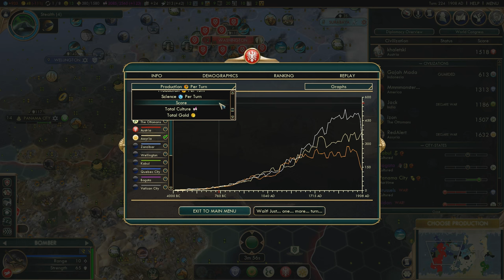Австрия против всех! Серия №8: Так, а кто победил? (ходы 214-...). Civilization V: BNW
Новый FFA-сериал! Это одна из предварительных игр моего 3-го FFA турнира. Играю за Австрию на карте пангея! А против меня Америка, Индонезия, Турция, Ассирия, Индия. Приятного вам просмотра!